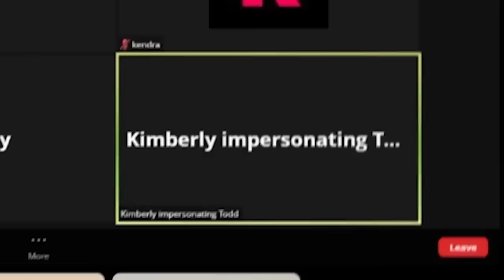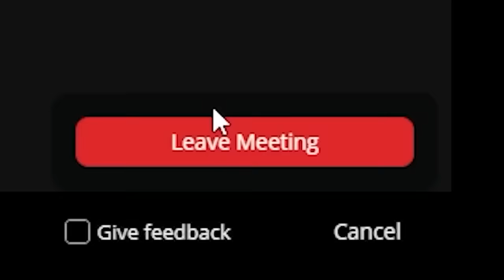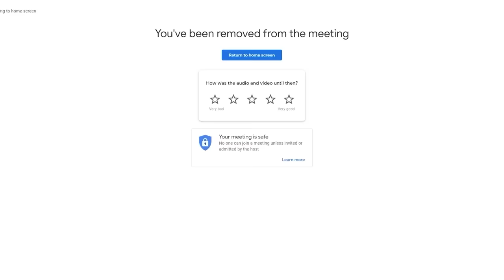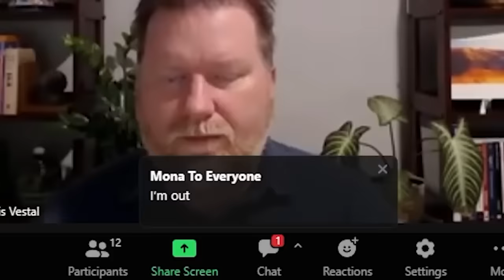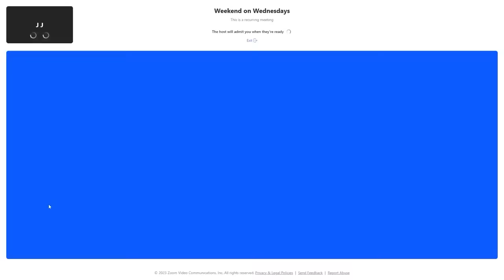Best Zoom Class Trolling Compilation of 2023!